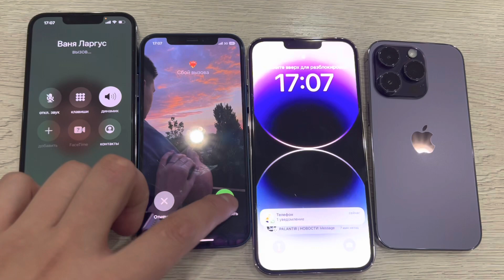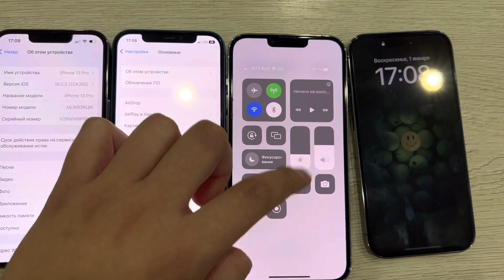Incoming Call Hold Group Apple Phone IPhone 12 & 13 PRO & 13 PRO MAX & 14 PRO